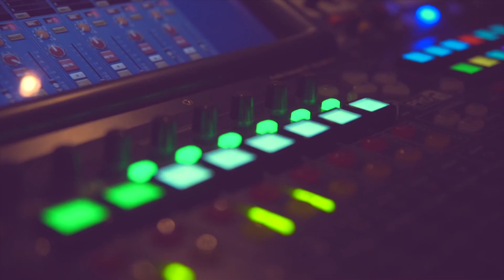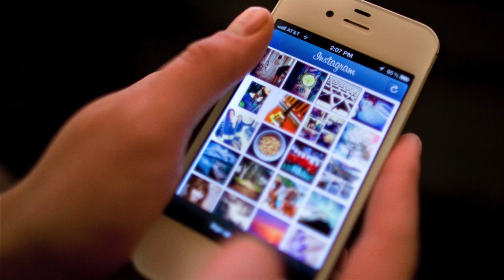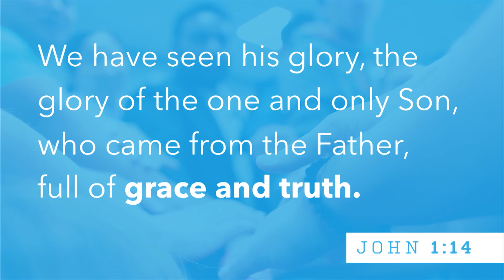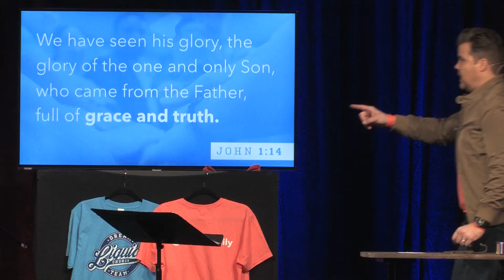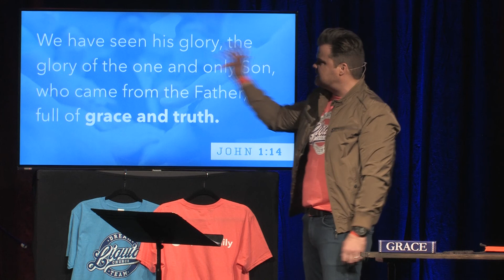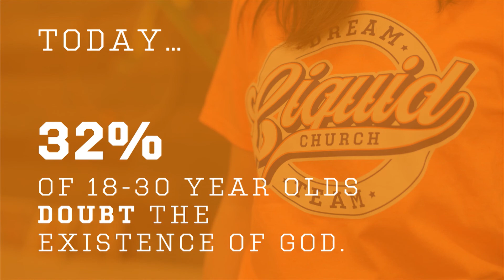Dream Team - Part 2 - Say Yes To The Tension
At Liquid, we are raising the next generation with God’s Grace & Truth-- say yes to the tension!
Liquid Church is one of New Jersey's fastest-growing Christian churches. Officially launched in 2007 by Lead Pastor Tim Lucas, the church's vision and mission is to "Saturate the State with the Gospel of Jesus Christ," with campuses in Essex, Middlesex, Morris, Union, and Somerset Counties. Each week, more than 3,500 people experience Liquid Church's worship services in New Jersey and around the globe through Church Online. As part of its global outreach, Liquid provides clean drinking water to the poorest of the poor, with dozens of completed wells in several countries including El Salvador and Nicaragua - and most recently, Rwanda! Liquid Church's innovative approaches to outreach and ministry have been spotlighted by CNN and The New York Times.